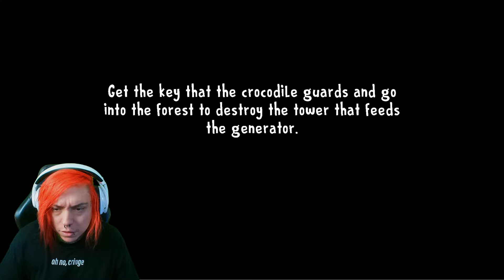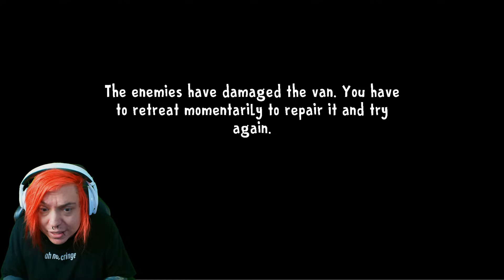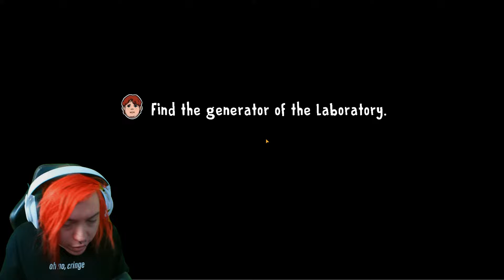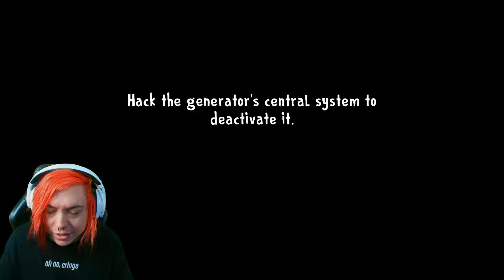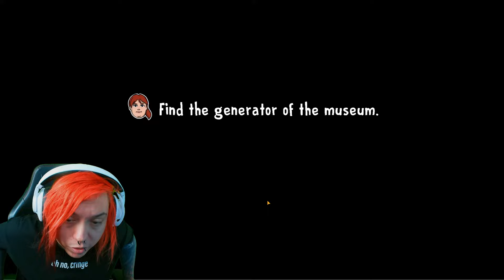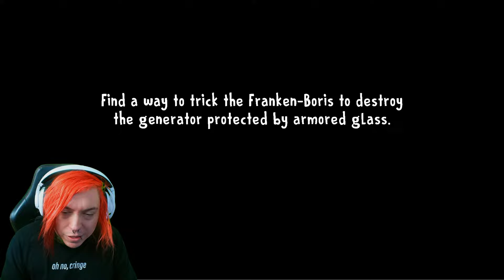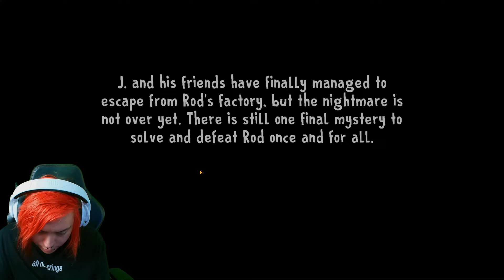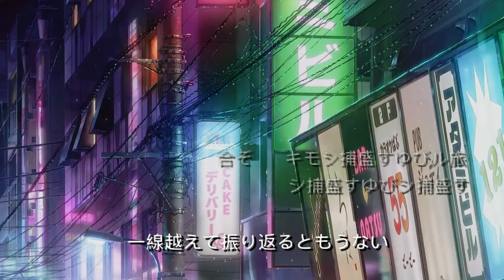LEGYŐZŐM A GONOSZ ROD FAGYI ÁRUST - Ice Scream 8: Final Chapter FULL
Végre a gonosz fagyi árus ROD megkapja ami neki jár?
Mit iszok az élő alatt? - 🧋 TuttiJuice - Kóstold meg te is